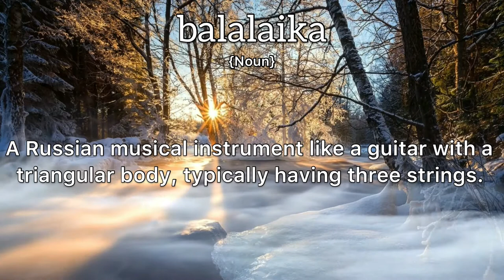Balalaika Meaning : Definition of Balalaika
- What is the meaning of Balalaika
- What is the definition of Balalaika
- How to pronounce Balalaika